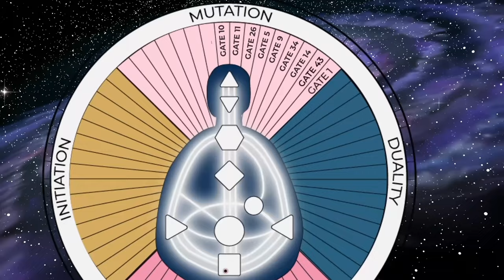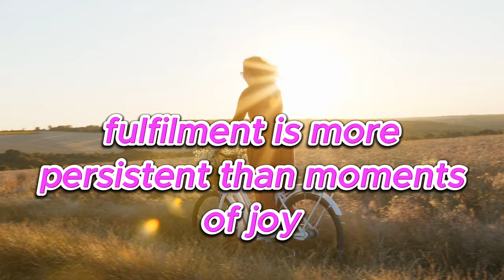Human Design Gate 58: Ditch Resolutions and embrace Fulfillment based goals!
🔗 FREE access to Yvette's Human Design for Marketing 101 class
🔗 Get 64 Cosmic Content Codes Guide for 365 days of aligned content prompts

New Years resolution style marketing vibes!

Tired of chasing fleeting joy? Discover the key to lasting happiness and success with Human Design Gate 58: The Fulfilled.

This episode will help you:

✔️Ditch the "money equals happiness" trap: Learn why true fulfilment comes from within, not external validation.
✔️Inspire your audience: Create content that guides them towards sustainable goals for a joyful and fulfilling year.
✔️Share your story: Open up about what brings YOU joy and connect with your viewers on a deeper level.
✔️Boost your energy: Discover how fulfilment fuels productivity and allows you to achieve more in less time.

And from me - a Heartfelt New Year's wish: A special thank you and exciting plans for more high-frequency marketing magic in the year ahead!

This episode is for you if:

✔️You're yearning for deeper meaning and purpose in life.
✔️Your New Year's resolutions feel out of sync with your true desires.
✔️You want to create magnetic content that resonates with your audience.
✔️You're ready to ditch the hustle and embrace a life of joy.

Join us as we unlock the power of Gate 58 and embark on a journey towards lasting fulfilment!

00:00:00 - Introduction: Discusses the concept of fulfillment vs. temporary happiness and money.
00:00:10 - Introduction of Gate 58, "The Fulfilled": Explains low and high frequencies of Gate 58, emphasizing deep fulfillment over momentary happiness.
00:00:46 - Marketing Insight: Using personal stories of fulfillment to inspire an audience.
00:01:32 - End-of-Year Reflection: Encourages considering fulfillment in setting goals for the new year.
00:02:06 - Fulfillment in Goal Setting: Emphasizes sustainable success by prioritizing fulfillment.
00:02:28 - Responsibility in Content: Inspiring others to prioritize fulfillment.
00:03:01 - Goal Setting for the New Year: How fulfillment can shape New Year’s resolutions.
00:03:19 - Sharing Personal Fulfillment: Encourages "edutainment" by showing what brings personal fulfillment.
00:03:44 - Storytelling Prompt: Sharing moments of joy to build connection.
00:04:01 - Increasing Fulfillment: Importance of focusing on fulfillment to feel energized and productive.
00:04:17 - Personal Story of Corporate Life vs. Fulfillment: Contrasts the draining nature of unfulfilling work with the benefits of a fulfilling lifestyle.
00:05:01 - Appreciation and New Year’s Message: Expresses gratitude to the audience and offers New Year’s well wishes.
00:05:27 - Final Thoughts on Gate 58: Recaps the idea that true success lies in fulfillment, not in external measures of happiness.

DISCOVER HUMAN DESIGN FOR MARKETING™ RESOURCES
WORK WITH YVETTE
🔗 Book a 60 minutes 1:1 Human Design for Marketing™ Reading Session with Yvette

ABOUT YVETTE MAYER
➡️ Intuitive Business Coach
➡️ Pioneer in the Human Design for Marketing™ space
➡️ Creator of the Human Design for Marketing Blueprint™